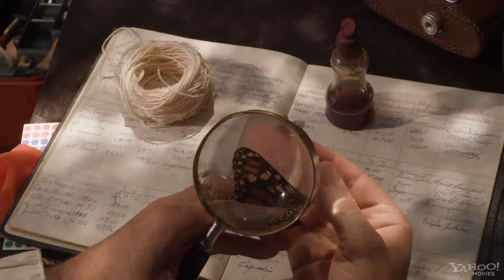El vuelo de las Monarcas 3D Trailer.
Basada en una historia real, "El Vuelo de las Monarcas en 3D" muestra la determinación y perseveración del Dr. Fred Urquhart, quien pasó 40 años de su vida investigando el misterioso lugar hacia donde se dirigían las mariposas monarca cada invierno. Al mismo tiempo, y gracias a la tecnología inmersiva de la tercera dimensión, los visitantes conocerán la historia de Dana, una intrépida mariposa monarca que vive constantes amenazas a lo largo de su migración desde Canadá, hasta los bosques mexicanos. El Dr. Urqhart y su esposa Norah enfrentaron muchos desafíos para cumplir su sueño y conocer el destino de estos insectos; pasaron años probando diversas maneras de etiquetar mariposas y rastrear sus recorridos. Contaron con el apoyo de 3 mil "ciudadanos científicos" que buscaron durante décadas mariposas a lo largo de Norteamérica. En 1975, encontraron millones de mariposas monarca en los bosques situados entre el Estado de México y Michoacán.